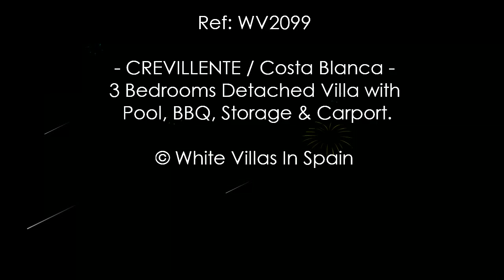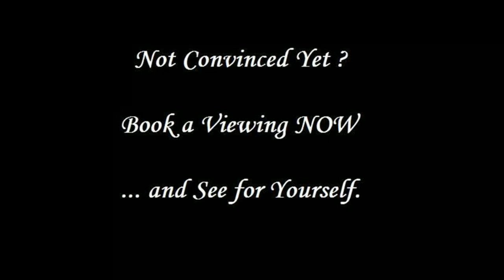CREVILLENTE: 3 Bedrooms Detached Villa with Pool, BBQ, Storage & Carport. (©WhiteVillasInSpain)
Ref: WV2099  --   CREVILLENTE -

White Villas in Spain present this very spacious Detached Villa of 133m² with Pool, BBQ, Storage & Carport set on a plot of 1,319m² in Crevillente.

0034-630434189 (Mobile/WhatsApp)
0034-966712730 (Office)